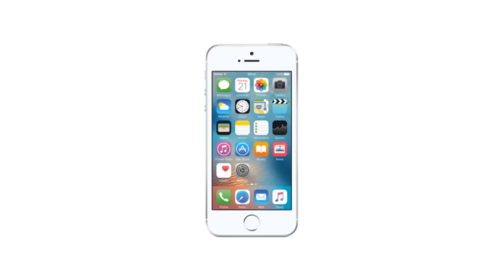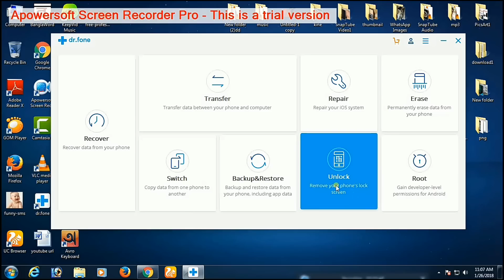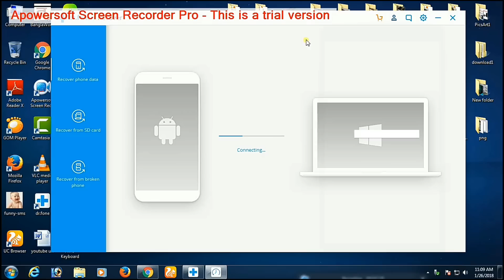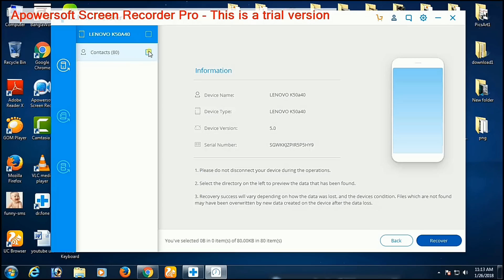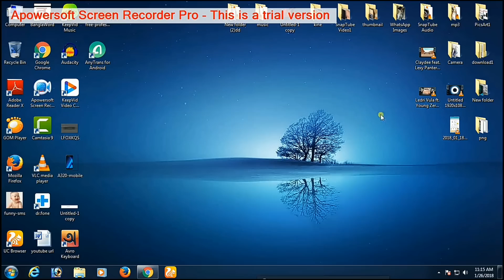10 বছর আগে ডিলিট হয়ে যাওয়া সবকিছু পুনরায় ফিরিয়ে আনুন|How Recover Lost File from Android/iPhone.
Android Data Recovery is a powerful software that you canrecover lost photos, contacts, SMS and other data from android phone. Get your lost data back only need 3 steps: connect device to PC, scan files, preview and recover deleted files. ... Allow you to preview all the recoverable files before recovery.